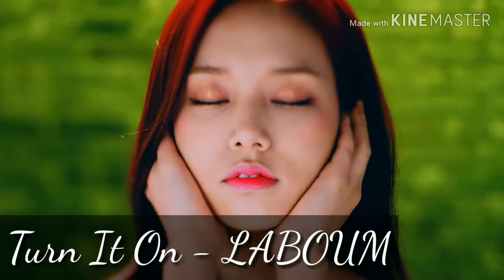MY TOP 10: MOST FAVORITE KPOP GIRL GROUP SONGS 2018